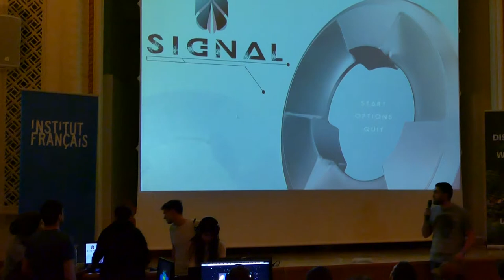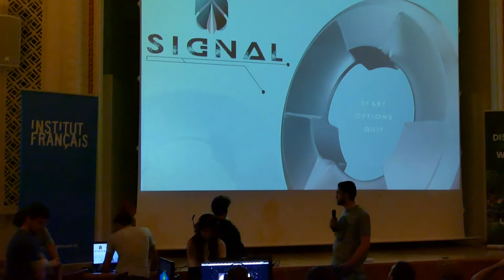13-Signal, Final ceremony Sofia Game Jam 2018